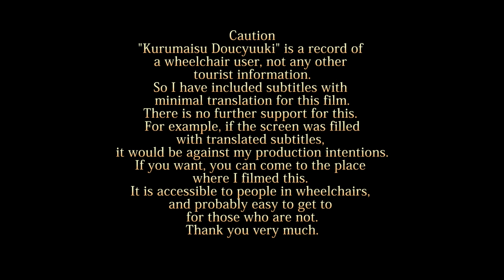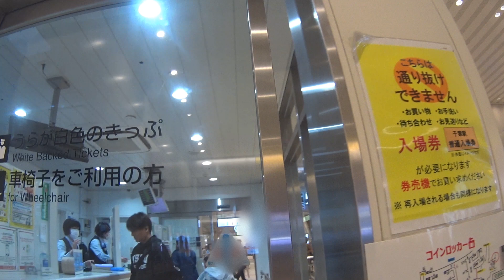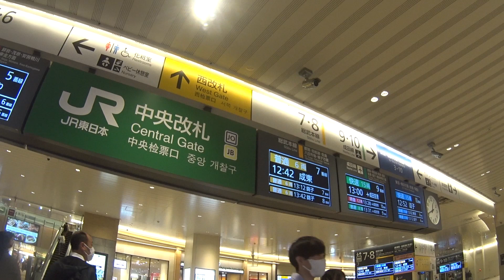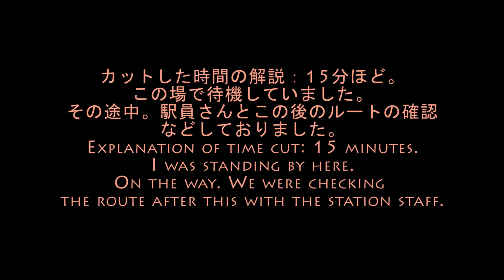車いす道中記千葉編 JR東日本千葉駅成田線成田空港駅行快速(4047F)乗車 千葉県千葉市編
車いすで、2024年5月1日に、千葉県千葉市にある、JR東日本の千葉駅にて。成田線の成田空港駅行快速(4047F)に乗車したときのものです。
13:00千葉駅発成田線快速成田空港駅行=列車番号···4047F。車両番号···モハＥ235-1202。
In a wheelchair, at JR East's Chiba Station in Chiba City, Chiba Prefecture, Japan, on 1 May 2024. This is from a rapid train (4047F) bound for Narita Airport Station on the Narita Line.
13:00 departure from Chiba Station for Narita Line rapid Narita Airport Station = train number --- 4047F. car number --- Moha E235-1202.